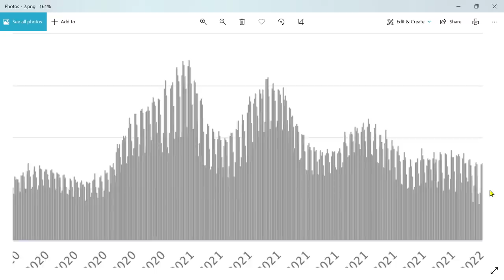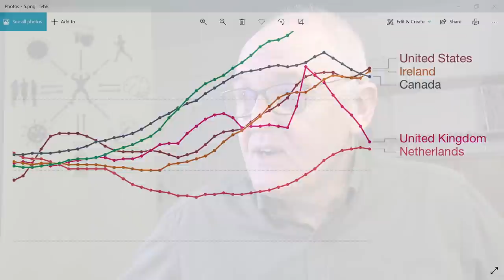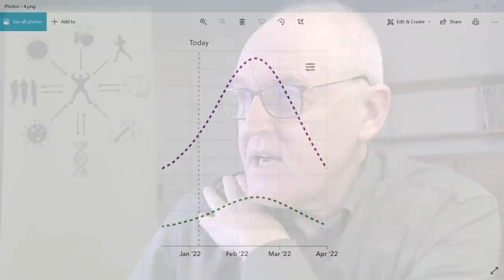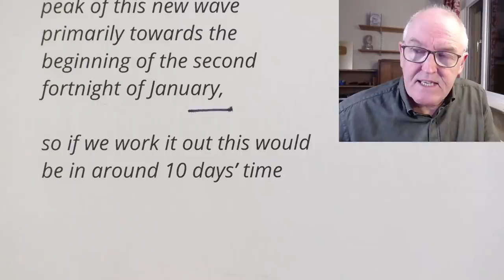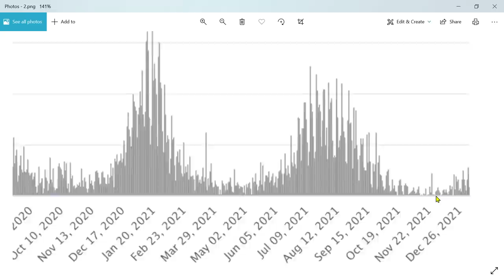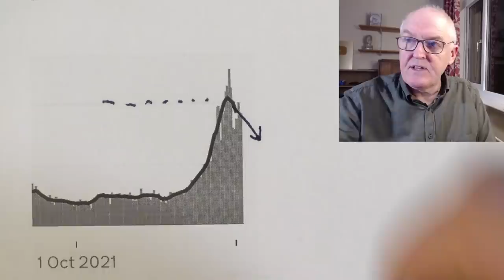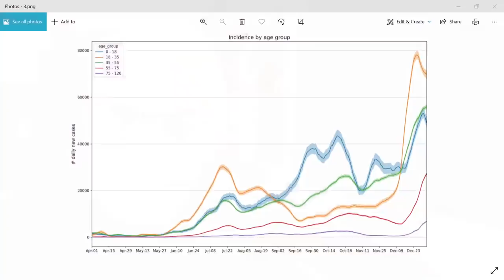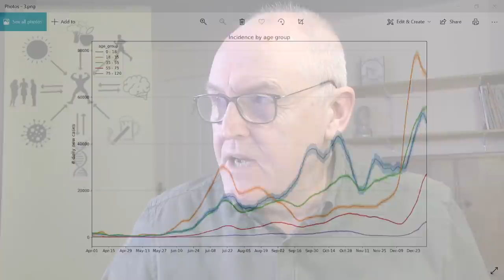Omicron growth for next two weeks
United States omicron surge will continue

New York hospitals

Incidental positives 50% to 65%

Dr. Rahul Sharma, emergency physician

We are seeing an increase in the number of hospitalizations

But the severity of the disease looks different from previous waves

We’re not sending as many patients to the I.C.U.,

we’re not intubating as many patients,

and actually, most of our patients that are coming to the emergency department that do test positive are actually being discharged

France, Omicron wave

Prof Alain Fischer

I think we are coming to the peak of this new wave
primarily towards the beginning of the second fortnight of January,

so if we work it out this would be in around 10 days’ time

Sir David Spiegelhalter, University of Cambridge

There's still no sign of a serious increase in intensive care ventilation and deaths,

and we would have expected to see that by now

Hospitalisations in England, with good luck they won't go above 3,000

This is down to the fact that people have voluntarily been very cautious about their behaviour

London has peaked 31st December

London hospital admission fall below 400 per day line

Flu numbers still low